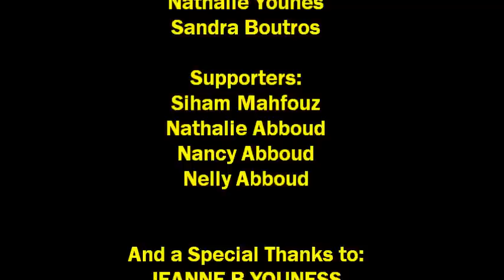"evanish" Art Performance - by Maroun Abboud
Contemporary Art Final Project

art performance representing ..." I'm fed up with negative energy surrounding me"